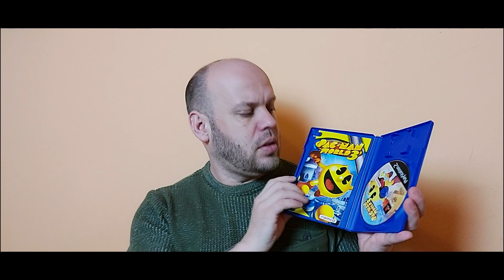PlayStation 2 / Ps2 játékaim játékaim bemutatása és értékelése 01 (2021)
Üdvözöl mindenkit Zsolti a Konzolmajom!
Játék az élet, és te vagy a hőse!

A videó tartalma:

0:01 - Intro
0:33 - Nem adom fel!
0:40 - Részletező.
1:21 - Pac Man Szemléltetés
3:16 - 1.kupac
3:42 - EVER GRACE
4:44 - ARC
5:34 - EPHEMERAL FANTASIA
7:54 - NARUTO UZUMAKI CHRONICLES
8:51 - NARUTO ULTIMATE NINJA
9:22 - NO ON LIVES FOREVER
10:21 - GUNDAM FEDERATIN VS ZEON
12:40 - THE BUONCER
15:19 - RED NINJA
16:31 - SHINOBI
17:45 - NARUTO UZUMAKI CHRONICLES 2
18:00 - Leköszönő